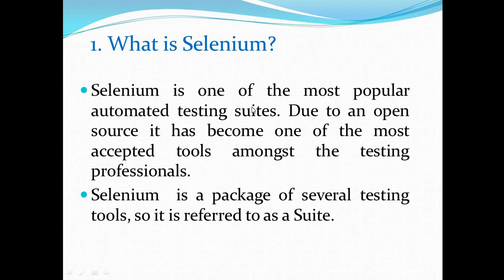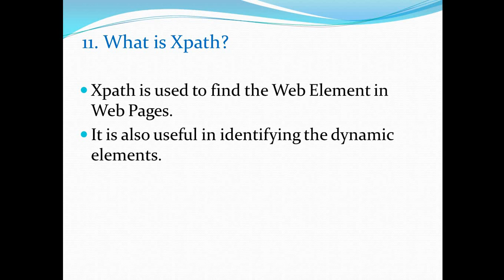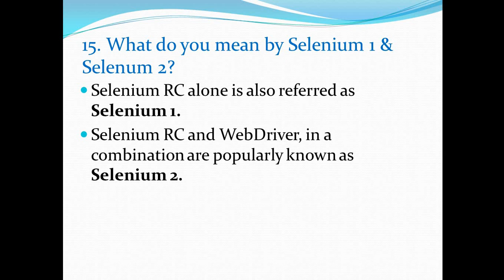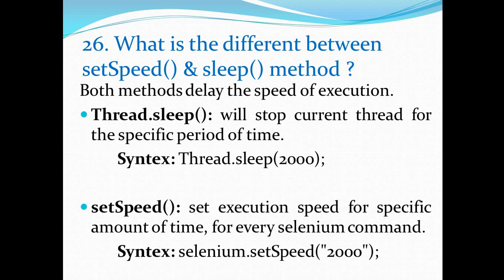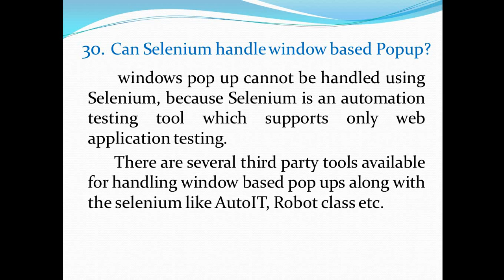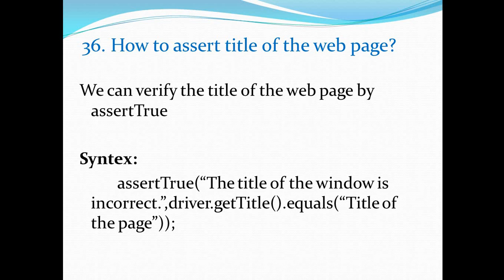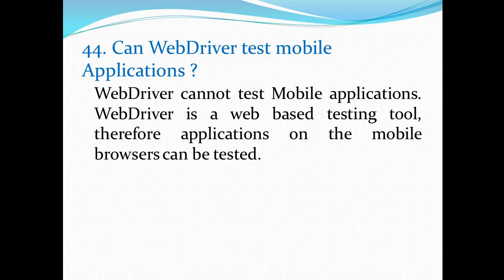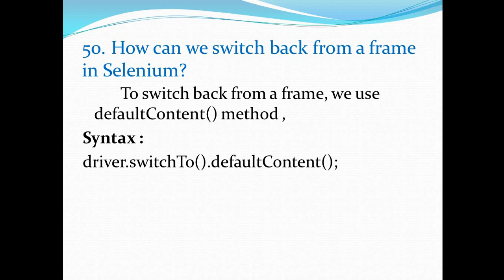Top 50 Selenium Interview Questions with Answers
Top 50 Frequently asked Software Testing  Interview Questions with answers that are most likely to be asked to you.Suitable for candidates at all levels.